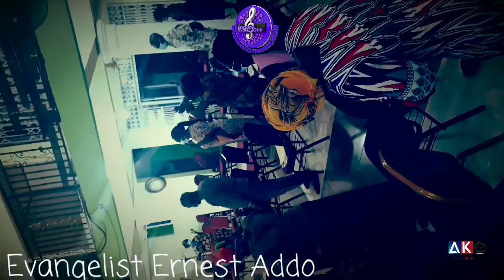EVANGELIST ERNEST ADDO- AT ASSEMBLIES OF GOD#BEST WORSHIP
# ELDER OD'S WORK
 THANK.